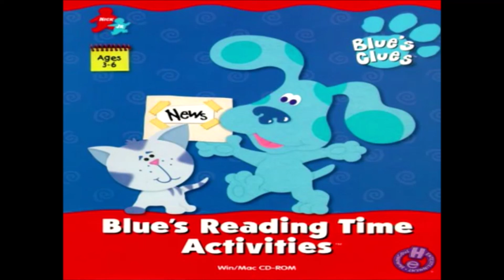Blues Clues Lemonade Music From Math